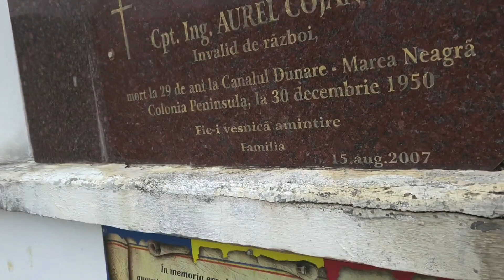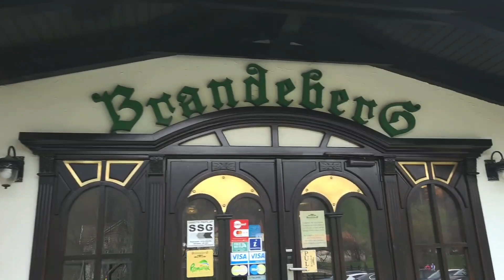Castelul BRAN - vf. MĂGURA MARE - șaua MĂGURA - sat MĂGURA - FÂNTÂNA lui BOTOROG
codalfilm

Traseul lung de 10 km, a fost făcut în 5 ore si 30 min